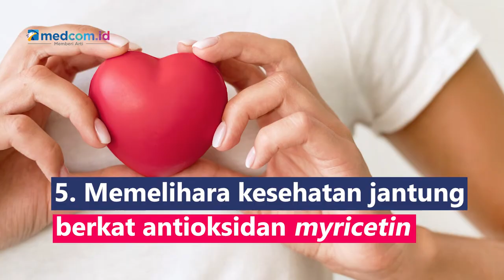6 Manfaat Labu Siam, Obati Asam Urat hingga Cegah Kanker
Selain nikmat, labu siam juga menyehatkan karena nutrisi baik seperti serat, protein, karbohidrat kompleks, folat, fosfor, kalsium, zat besi, vitamin B, C, E terkandung di dalamnya. Sehingga labu siam memilik banyak manfaat untuk kesehatan tubuh:
1. Melancarkan pencernaan
2. Menurunkan kadar asam urat
3. Menurunkan berat badan karena rendah kalori
4. Mencegah penuaan dini pada kulit
5. Memelihara kesehatan jantung berkat antioksidan myricetin
6. Menghambat pertumbuhan sel kanker karena bersifat antikanker